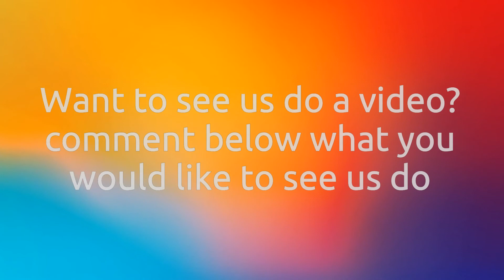7 second task challenge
In this weeks challenge we set 5 tasks for each other to do in 7 seconds.

meganjanegreener
jonny23lee
meganjanegreener
meganandjonny